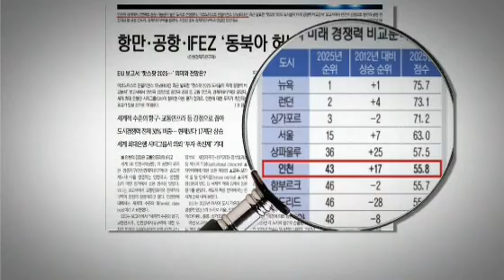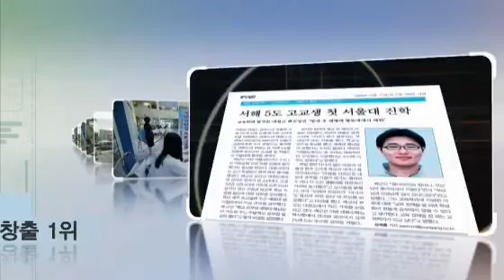2013 인천 홍보영상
2013 인천 홍보 영상